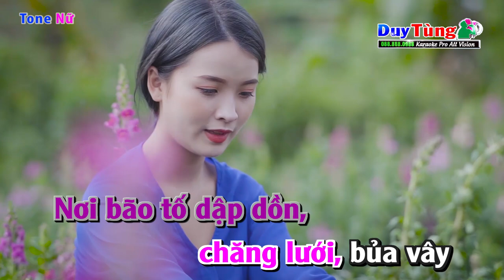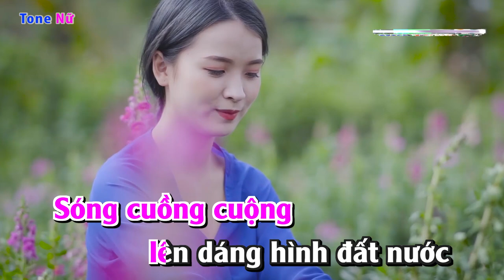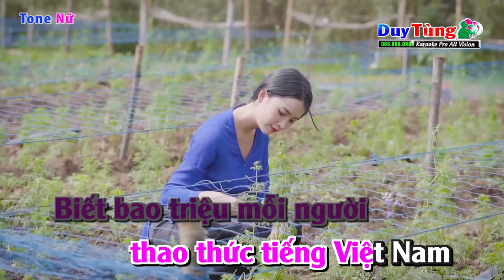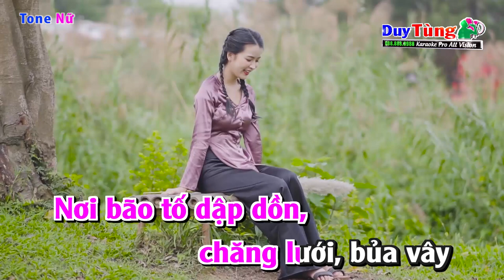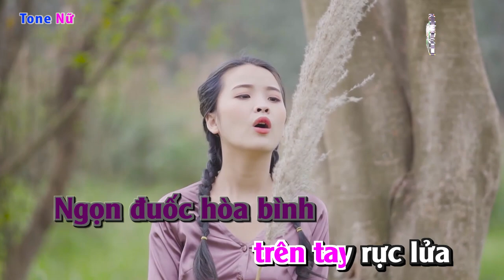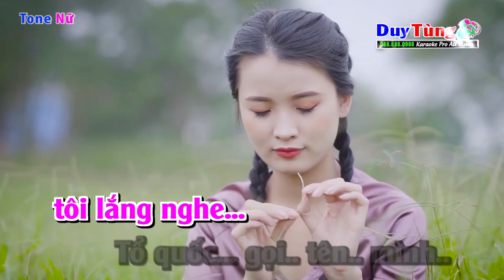Karaoke || Tổ Quốc Gọi Tên Mình - Tone Nữ || Nhạc Sống Duy Tùng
Bài Hát : Tổ Quốc Gọi Tên Mình
Sáng Tác : Nhạc Đinh Trung Cẩn, thơ Nguyễn Phan Quế Mai
Lời Bài Hát :
Tôi đang nghe Tổ quốc gọi tên mình
Bằng tiếng sóng Trường Sa, Hoàng Sa dội vào ghềnh đá
Tiếng Tổ quốc vọng về từ biển cả
Nơi bão tố dập dồn, chăng lưới, bủa vây

Sóng cuồng cuộng lên dáng hình đất nước
Một tấc biển cắt rời, vạn tấc đất đớn đau

Tổ quốc của tôi, Tổ quốc của tôi
Mấy ngàn năm chưa bao giờ ngơi nghỉ
Ngọn đuốc Hòa bình, bao người đã ngã
Máu của người nhuộm mặn sóng biển Đông

Tổ quốc linh thiêng, tổ quốc linh thiêng
Ngọn đuốc hòa bình trên tay rực lửa
Biết bao triệu mỗi người thao thức tiếng Việt Nam
Biết bao triệu người lấy thân mình che chở

Tôi lắng nghe, tôi lắng nghe
tôi lắng nghe Tổ quốc gọi tên mình...